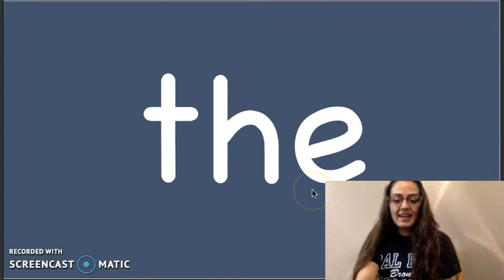"the" Sight Word Song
This is the "the" song by Heidi Butkus on the Sing & Spell Sight Words album.